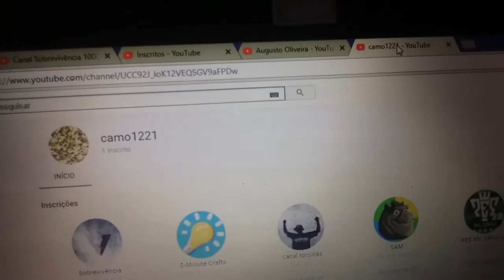Canal Sobrevivência - quem foi o ganhador do sorteio dos 1000 inscritos e esclarecimentos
Canal Sobrevivência anúncio do ganhador do sorteio dos 1.000 inscritos - prêmio kit de sobrevivência Ultimate Survivor

Parabéns ao Vencedor: Camo1221

O prêmio
01 (um) kit de sobrevivência Ultimate Survivor, que é patrocinado e enviado sem nenhum custo para o ganhador pelo nosso parceiro Maycon Folly (acesse suas páginas, conheça o kit e outros produtos dele):

E saiba:
Você pode até sobreviver mas somente Cristo pode te dar a verdadeira Vida!